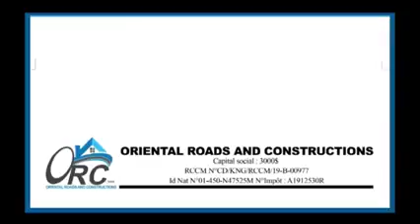FATSHI BETON LANCE LE PROGRAMME DES ENCLAVEMENT DE LA RDC PRIORITÉ DE SON MANDAT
PROGRAMMES DE QUINQUENNAT DE FATSHI BETON